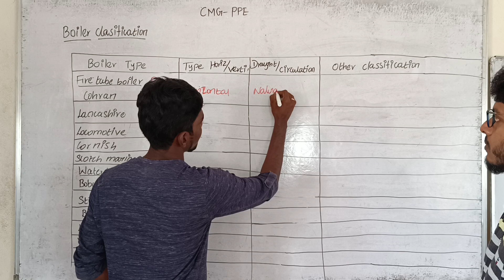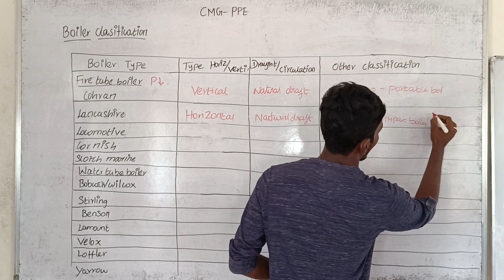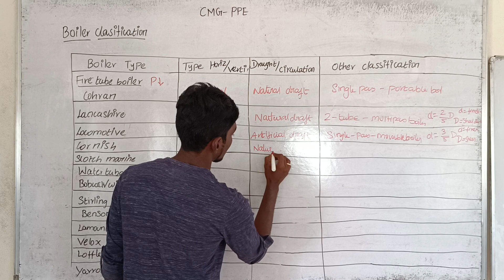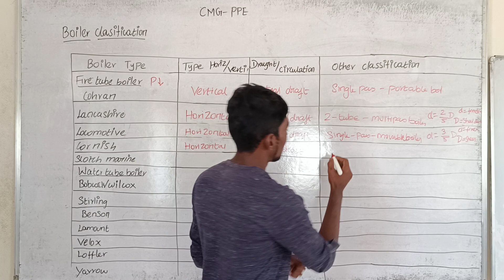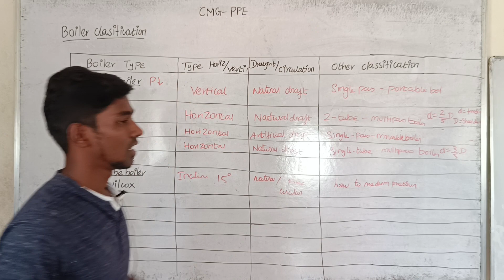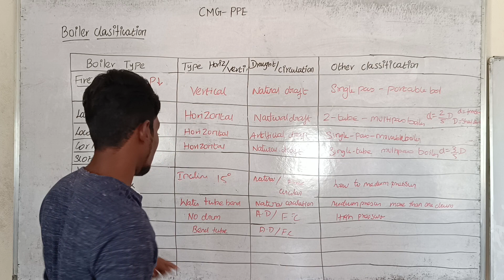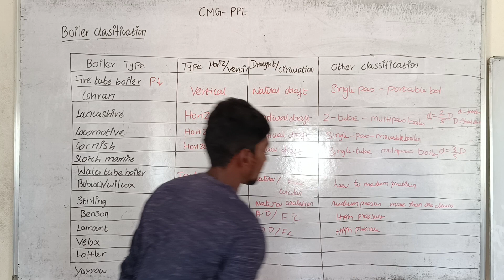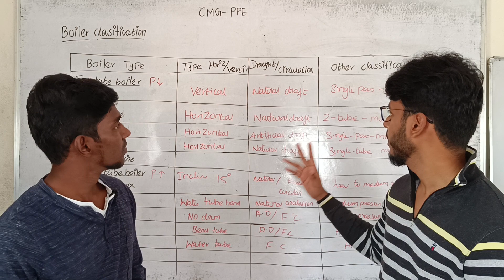PPE | CLASSIFICATION OF BOILER | CMG | CHALLENGERS MEET GAME | MECHANICAL ENGINEERING